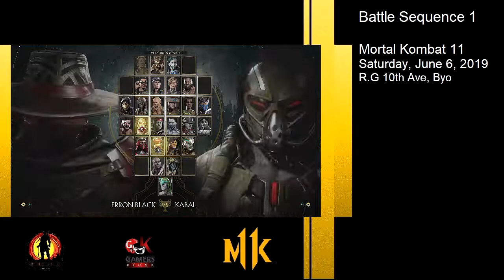Battle Sequence 1 (Part 2) - Mortal Kombat 11 Top 4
Hello everyone and welcome to my tournament series! These will be local offline tournaments with various styles and skill levels. Editing and hosting is done by me Four Years Wasted with the help of Fiery D2. Efforts will be made to get the players and commentator's social media links for you to follow. Thank you for your support and dedication!